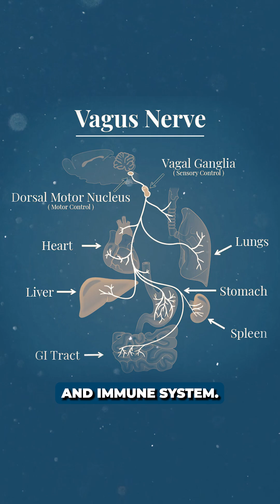9 ways to LOWER Inflammation by Stimulating your Vagus Nerve! | Dr. Micah Yu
Vagus nerve stimulation (VNS) is a therapeutic technique that involves the use of electrical impulses to stimulate the vagus nerve, a key component of the parasympathetic nervous system.

In this video, we will talk about 9 ways to help you lower inflammation by properly using or stimulating your vagus nerve!

This nerve, which runs from the brainstem to various organs in the body, plays a vital role in regulating many bodily functions, including heart rate, digestion, and inflammation.

VNS has been explored as a treatment option for various conditions, including epilepsy, depression, and chronic pain. By modulating the activity of the vagus nerve, VNS may help restore balance to the autonomic nervous system and alleviate symptoms associated with these conditions.

Additionally, emerging research suggests that VNS may have potential benefits for inflammatory conditions like rheumatoid arthritis, by helping to regulate immune responses and reduce inflammation.

Overall, VNS represents a promising avenue for both understanding and treating a wide range of health issues.

Comment down your thoughts about Vagus Nerve Stimulation!

If you want to be a patient with an integrative rheumatology practice that I am a medical director for, please